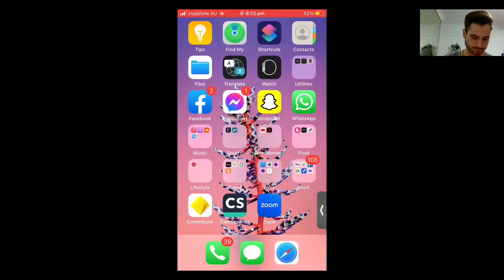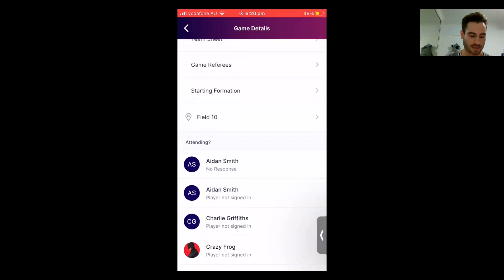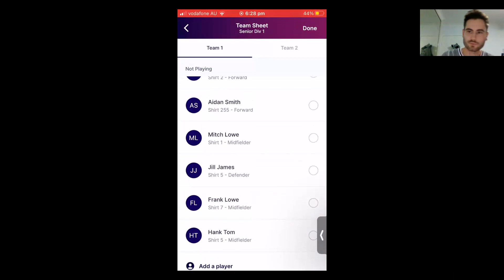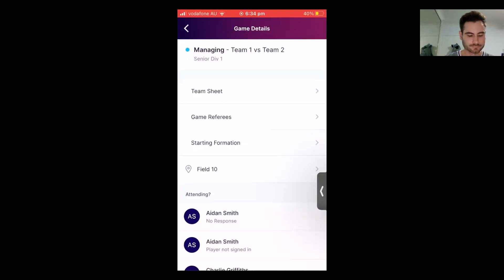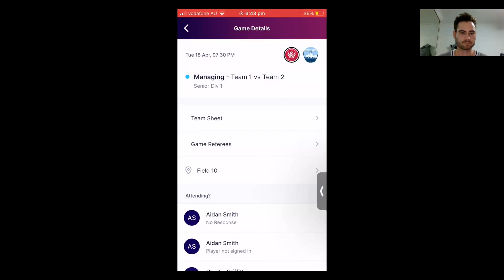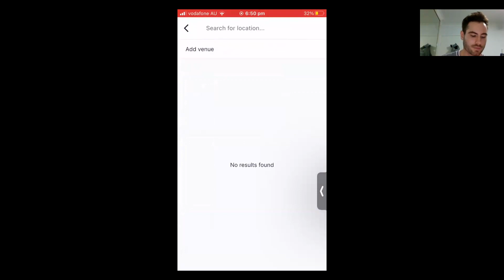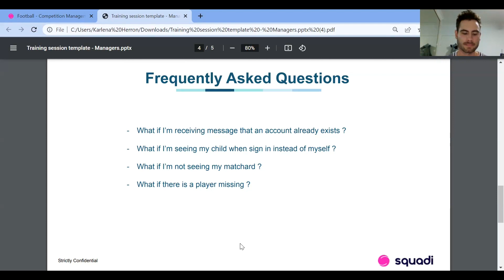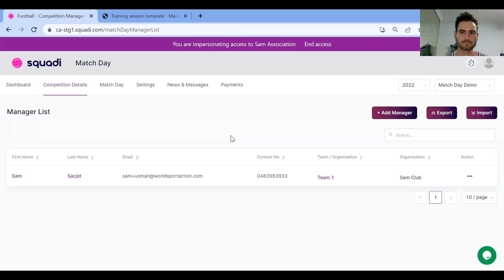Squadi Team Managers Training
Still need help after watching this video?

We understand change can be challenging and want to make sure everyone has support during the transition.